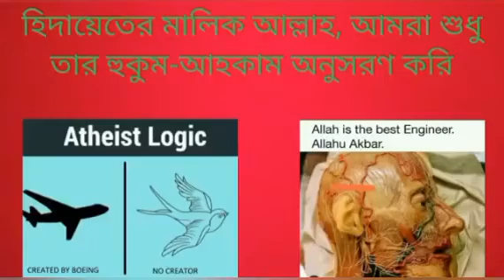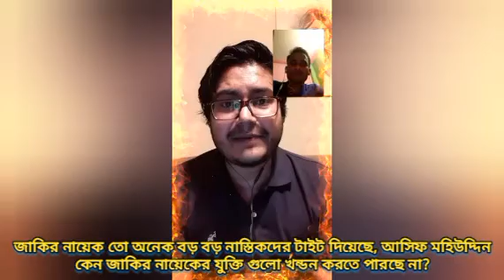জাকির নায়েক তো অনেক বড় বড় নাস্তিকদেরকে টাইট দিয়েছে, আসিফ মহিউদ্দিন পারলে উনার যুক্তি খন্ডন করুক?